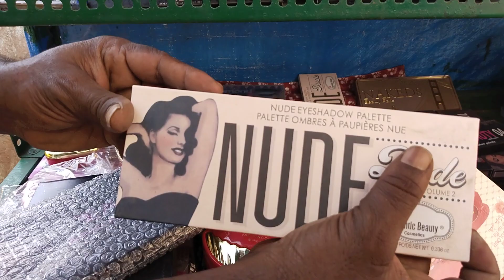Unboxing Collection Of Makeup Box With Price || Malad market in Mumbai Street Shopping